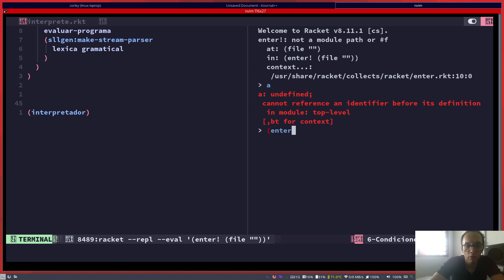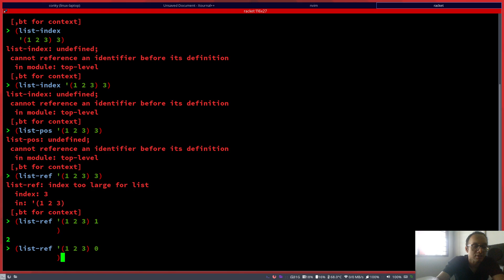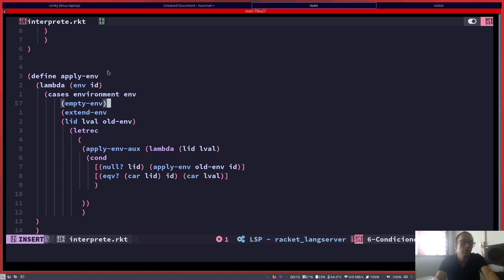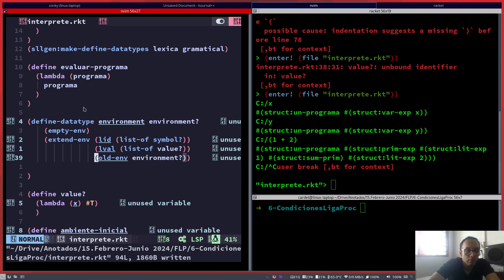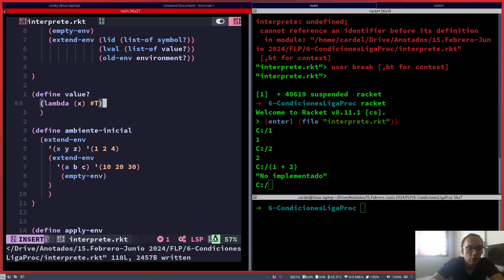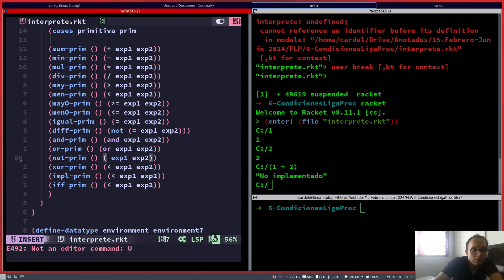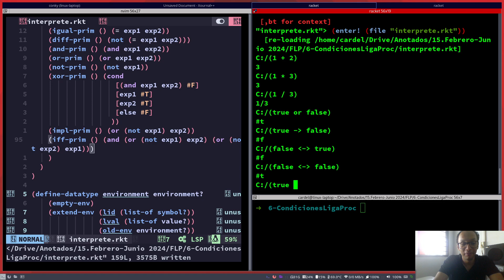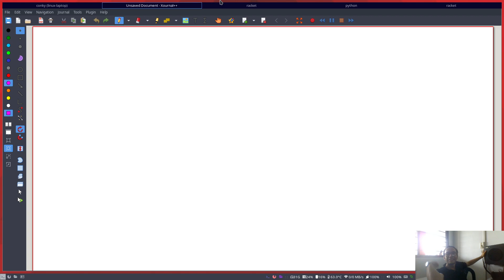FLP 2024 I Clase 6 3 Ligaduras y condicionales II